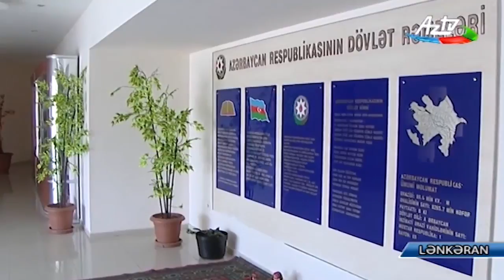Regional inkişafın fəaliyyət perspektivləri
Danılmaz faktdır ki, yeni dünya nizamı vətəndaş cəmiyyətinin inkişafı, demokratiyanın dərinləşməsi, milli maraqların qorunmasında QHT-lərin rolunu önə çəkir.  Heydər Əliyev Fondu tariximizə müstəqil dövlət qurucusu kimi daxil olmuş ulu öndər Heydər Əliyevin xatirəsinə xalqımızın ehtiramını ifadə etmək arzusundan, onun zəngin mənəvi irsini əks etdirmək, azərbaycançılıq fəlsəfəsinin ölkəmiz üçün əhəmiyyətini vurğulamaq, milli dövlətçilik ideyalarını yeni nəsillərə aşılamaq zərurətindən irəli gələrək yaradılmışdır. Məhz 10 ildən artıq dövrü əhatə edən məqsədyönlü fəaliyyəti ilə Fond bu amala sadiqliyini nümayiş etdirmişdir. Fond təhsil, mədəniyyət, maarif, elm, texnologiyalar, ekologiya və idman sahələrində müxtəlif layihələrə dəstək verməklə, həm ölkə çərçivəsində, həm də beynəlxalq səviyyədə fəaliyyət göstərir.
Heydər Əliyev Fondunun təşəbbüsü ilə təsis edilən "Regional İnkişaf" İctimai Birliyi Fondun bu amallarının reallaşması istiqamətində köməkçi qurum rolunu oynayır. 12 fevral 2016-cı il tarixində yaradılan RİİB-in ilk iclası 2 martda keçirilib. Birlik Heydər Əliyev Fondunun ötən 10 ildən artıq müddətdə mövcud siyasətini regionlarda daha da əhatəli şəkildə həyata keçirməklə Azərbaycanda sosial-iqtisadi inkişaf üzrə dövlət siyasətinə, cəmiyyətin sosial, iqtisadi və mədəni inkişafına öz töhfəsini verir. Başlıca məqsədi ölkənin ictimai-siyasi, sosial-mədəni həyatında, vətəndaş cəmiyyəti quruculuğunda daha fəal layihələr həyata keçirmək, aparılan islahatlar, o cümlədən dövlət tərəfindən regionların inkişafı üzrə həyata keçirilən tədbirlərə geniş dəstək göstərmək olan "Regional İnkişaf" İctimai Birliyi, eyni zamanda vətəndaşlarla dövlət və bələdiyyə orqanları arasında qarşılıqlı dialoqun qurulması, ictimai nəzarət mexanizminin gücləndirilməsi istiqamətində fəaliyyət göstərir.
"Regional İnkişaf" İctimai Birliyi eyni zamanda regionlarda valideyn himayəsindən məhrum, xüsusi qayğıya ehtiyacı olan, eləcə də sağlamlıq imkanları məhdud olan gənclərin dünya görüşlərinin və praktiki biliklərinin artırılması, gənclərin dövlətimizin bugünkü və gələcək prioritetləri üzrə birgə fəaliyyət göstərməsinə imkanlar yaradılması, təhsil almaq imkanlarının yaxşılaşdırılması, cəmiyyətə aktiv inteqrasiyasının təmin edilməsi işinə dəstək məqsədilə layihələr həyata keçirməyi, əhalinin həyat səviyyəsinin öyrənilməsi, təhlili, eləcə də əhalinin həyat səviyyəsinin yüksəldilməsini təmin edən tədbirlərin hazırlanması və həyata keçirilməsini qarşıya məqsəd qoyub.
RİİB-in təşkilatçılığı ilə regionlarda sahibkarlığın və turizmin inkişafına xidmət edən layihələrin, eləcə də məşğulluq proqramlarının hazırlanması və icrası həyata keçirilməkdədir. Bölgələrdə mükəmməl insan dəyərlərinin formalaşdırılması və inkişaf etdirilməsi istiqamətində layihələrin reallaşdırılması perspektivdədir. RİİB-in layihələri, həmçinin gənclərin milli-mənəvi dəyərlərə, ənənələrə, tarixi keçmişinə bağlı ruhda böyüməsi, eləcə də ölkəmiz və dünya mədəniyyəti haqqında bilik və məlumatlarının artırılması istiqaməti yönümündədir.
Birliyin fəaliyyəti bütün respublika ərazisini əhatə edir və bölgələr üzrə regional mərkəzləri yaradılıb. Azmüddətli fəaliyyətinə baxmayaraq İctimai Birlik bölgələrdə artıq bir sıra uğurlu layihələrə imza atıb. Bunlara misal olaraq, regionlarda turizm bələdçiləri üçün təlimin keçirilməsi, autizm sindromlu uşaqlarla bağlı layihənin həyata keçirilməsi, valideyn himayəsindən məhrum uşaqlar üçün peşə kurslarının təşkil edilməsi, autizm sindromlu uşaqlar üzrə mütəxəssislərin hazırlanması və s. göstərmək olar.
Bütün bunlar onu deməyə əsas verir ki, İctimai Birlik cəmiyyətin sosial, iqtisadi və mədəni inkişafına töhfə verəcək, çoxşaxəli fəaliyyəti ilə regional inkişafın təminatçısı rolunu oynayacaqdır.